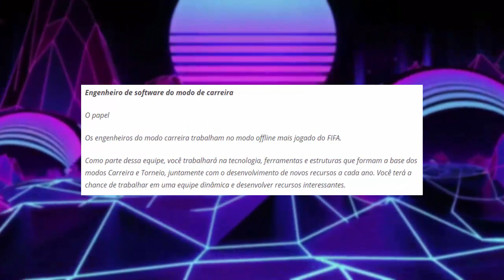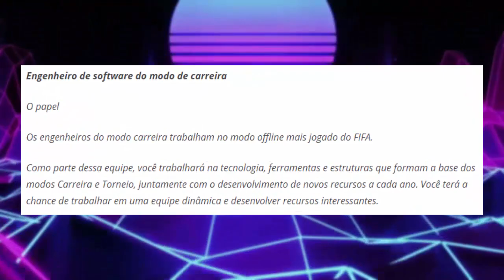💣FIFA 22 NOVIDADE IMPORTANTE MODO CARREIRA + ATUALIZAÇÃO 10 DO FIFA 21!